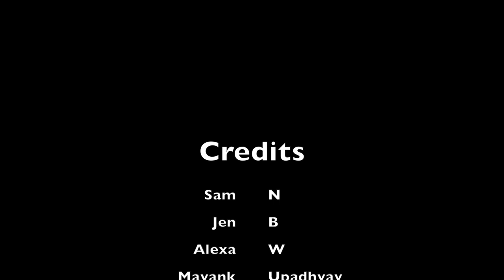How to make a Bollywood film: project-based learning in India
During a recent place- and project-based excursion to Kochi, India, our Grade 12 students spent five days learning Bollywood techniques and style in order to produce a full trailer for a fictitious Bollywood film, Prem/Hate (Love/Hate). During the project, students visited Bollywood film studios, met with Bollywood gurus, received dance lessons from Mayank at The Danceworx Mumbai, practiced acting, and examined styles of scripts and musical scores, eventually incorporating all of these elements into the ten-minute trailer.